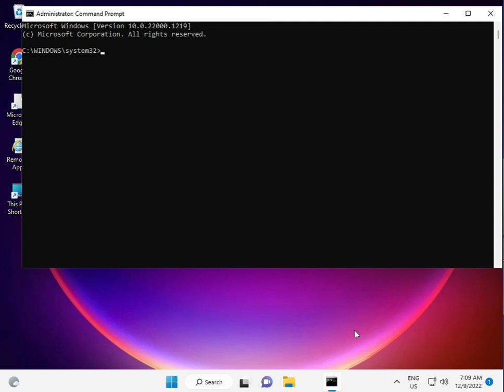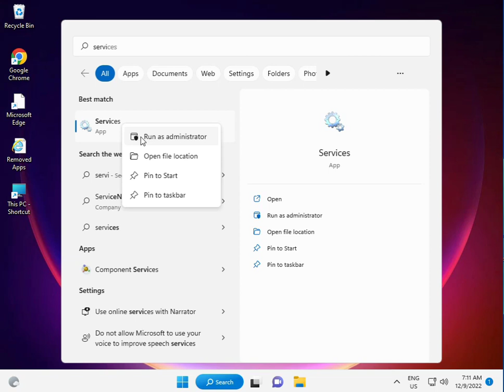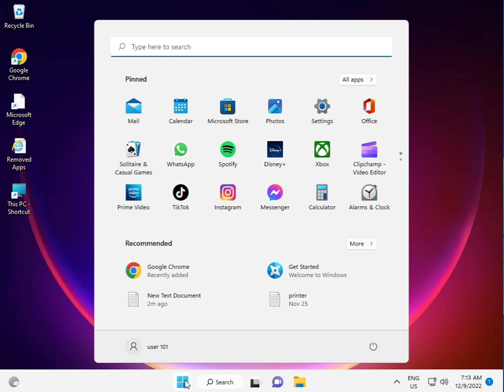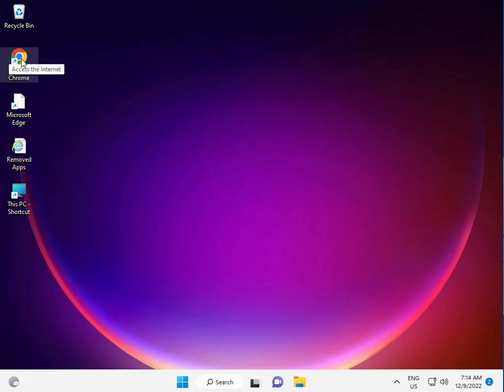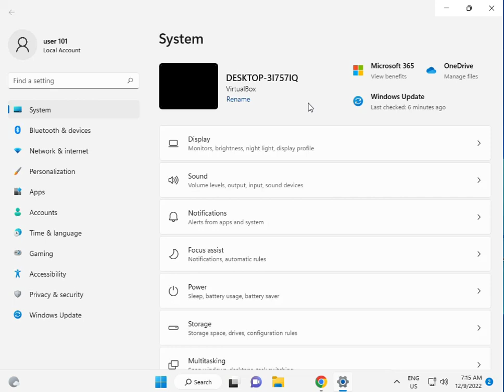How to fix KB5023696 NOT to install in Windows 10